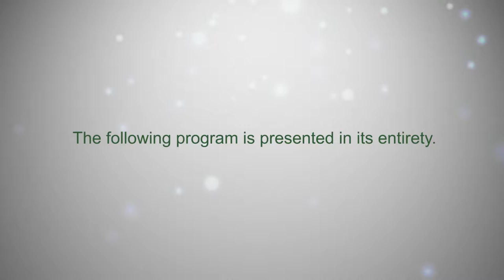Brookfield MA Board of Selectmen, September 25, 2018